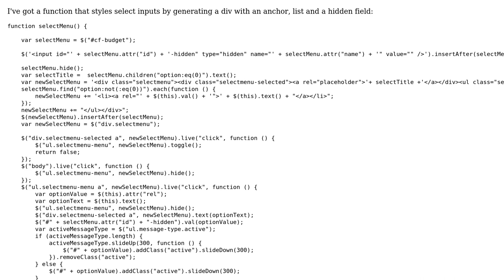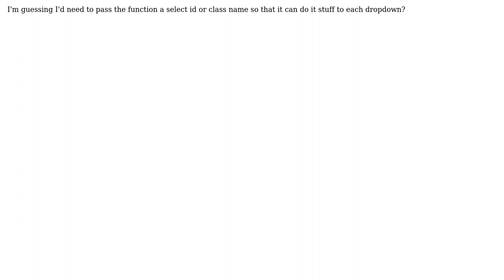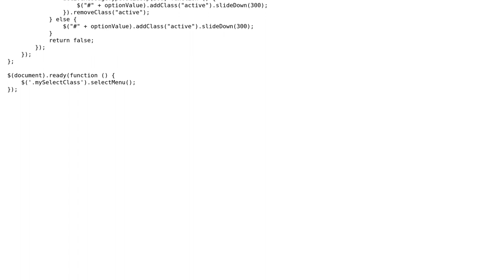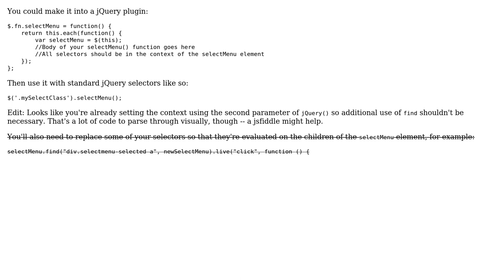Select dropdown style function jquery (2 Solutions!!)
Select dropdown style function jquery

With thanks & praise to God, and with thanks to the many people who have made this project possible! | Content (except music & images) licensed under CC BY-SA | Music | Images & others | With thanks to user Routhinator user Rob Morris user ach and the Stack Exchange Network Trademarks are property of their respective owners. You are responsible for your own actions.